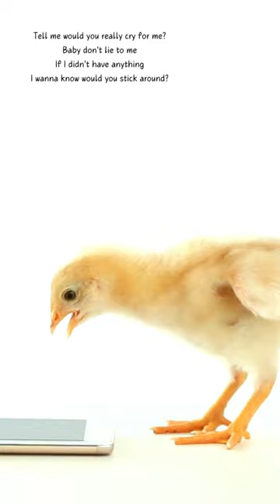12 lockedawaylyrics chicks rcity pianoacoustic femalevocal animalshorts coversong